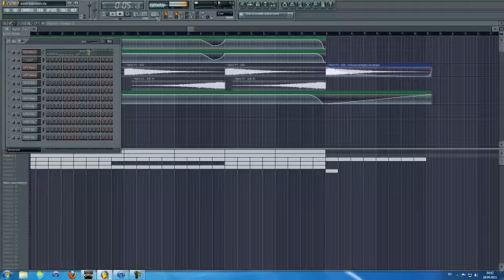Avicii & David Guetta - Sunshine (Fl Studio remake)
Here's a new melody tutorial for you!
I'm not 100 % sure if all notes are correct.
Have fun :P